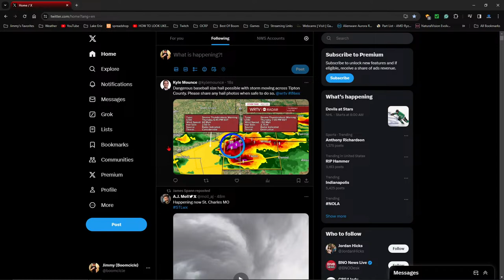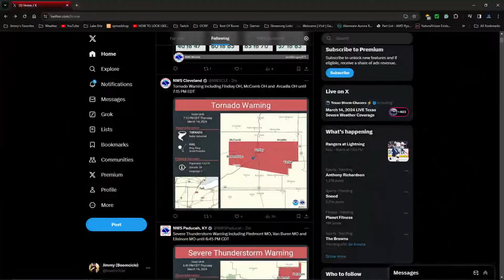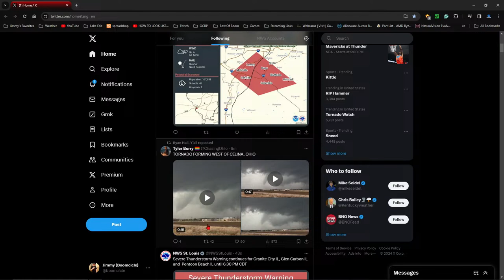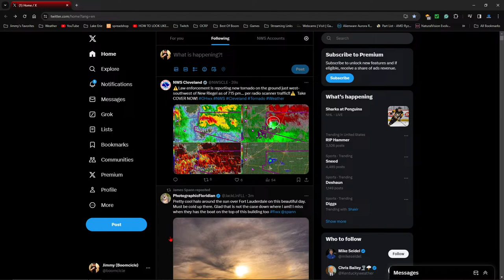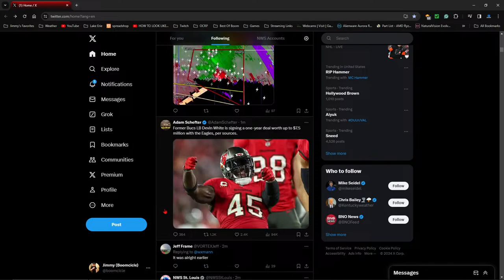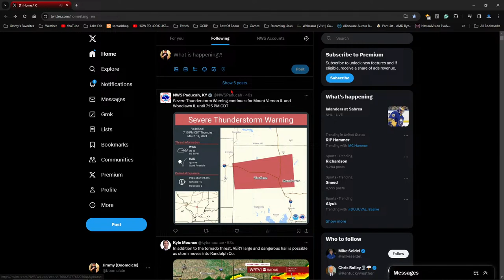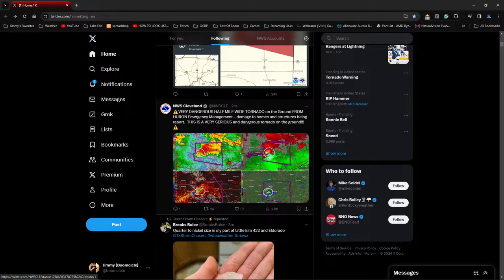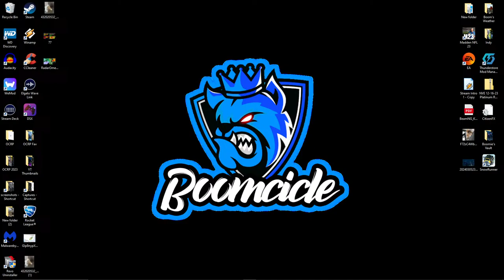Severe Weather Coverage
As severe weather occurs across the area hang with me for the latest updates